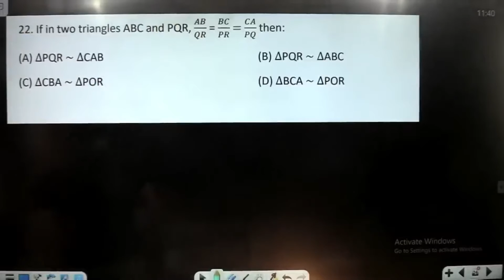If in two triangles ABC and PQR, AB/QR = BC/PR = CA/PQ then:(A) ∆PQR ~ ∆CAB (B) ∆PQR ~ ∆ABC(C)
If in two triangles ABC and PQR, AB/QR = BC/PR = CA/PQ then:
(A) ∆PQR ~ ∆CAB     (B) ∆PQR ~ ∆ABC